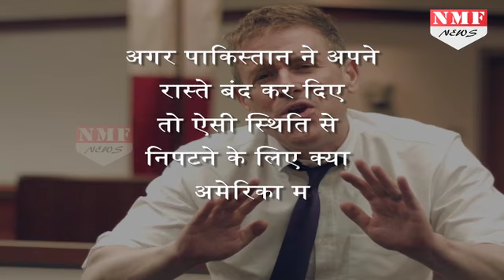Afghanistan पहुंचने के लिए नया रास्ता तलाश रहै है America, भविष्य में Pak की जरूरत खत्म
As Washington's relations with Islamabad hit an all-time low , the US may be considering not using Pakistan as a route to send supplies to Afghanistan, a US State Department official hinted today. He was answering a specific question about what the US will do if an angry Pakistan cuts off access to the routes through which military and other supplies get to Afghanistan. Is the US talking with the Central Asian countries or Russia about trying to expand resupply - like northern resupply - routes to have alternatives if Pakistan cuts that off," was the question asked of the State Department official Steven Goldstein.